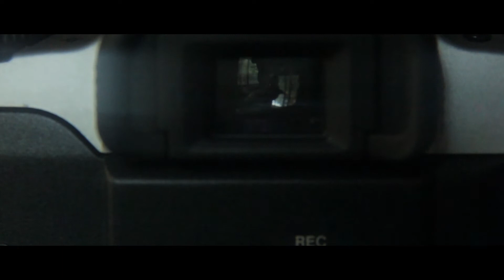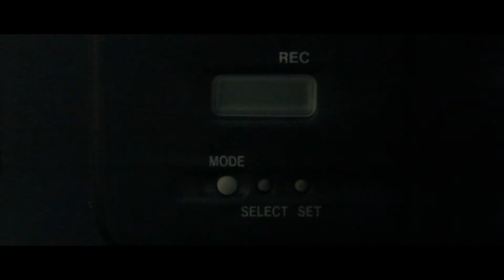Rêverie (ในภวังค์แห่งความเศร้า) | Short Film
[Use Headphones Only]
this film is about a children's finding there left memories in the old house in Phetchaburi, Thailand

Rêverie, 2017
a Film by Tin Guyson
Advisor: Taiki Sakpisit

ในภวังค์แห่งความเศร้า, 2017
ภาพยนตร์โดย ติณณ์ กายสอน
ที่ปรึกษา อาจารย์ไทกิ ศักดิ์พิสิษฐ์

Silpakorn University
Film ICT